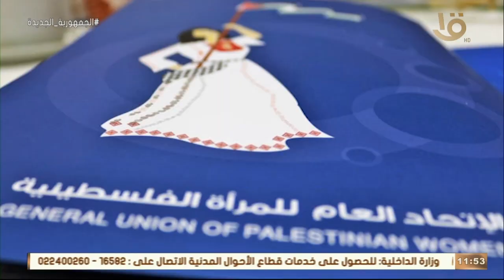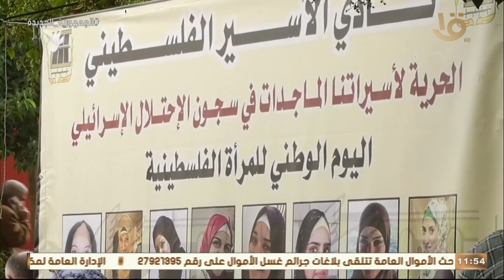بيت للكل | تقرير عن جهود المرأة الفلسطينية ومشوارها الكبير من العطاء